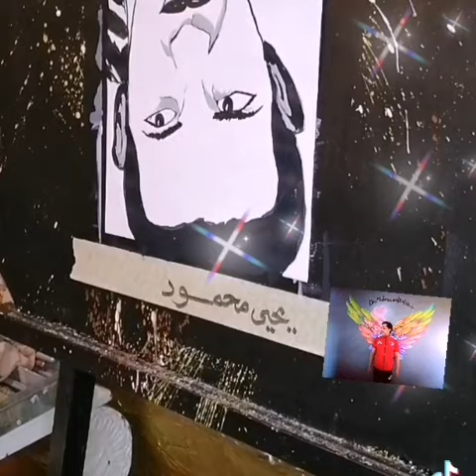رسم أمير القلوب ابو تريكة